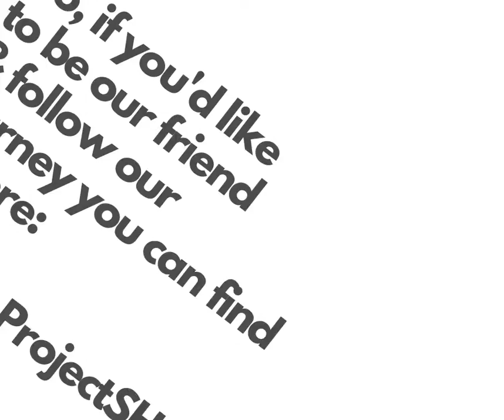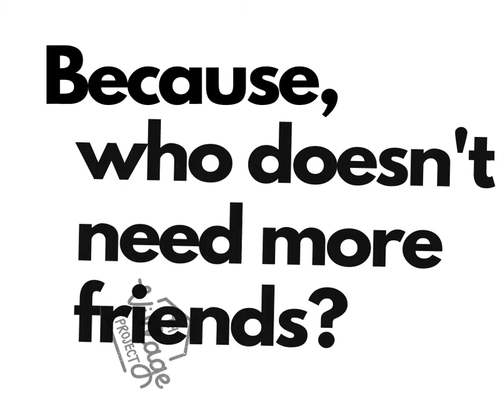Hello, Summer Hill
A small video to say thank you to the Summer Hill community.